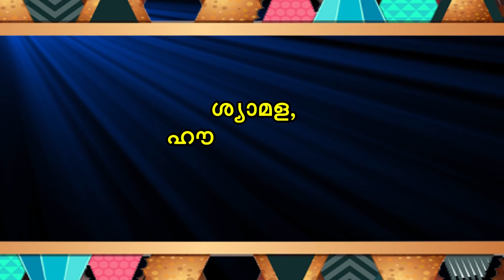ഭാര്യ SHAHUL MALAYIL LATEST VIDEO 2021